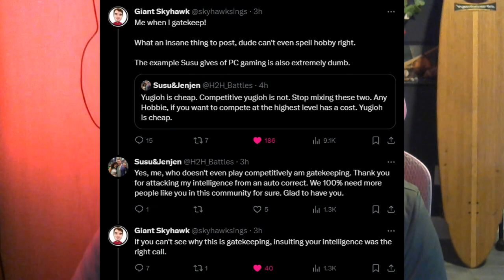BIG NAME YUGITUBERS ARE LYING TO YOU!